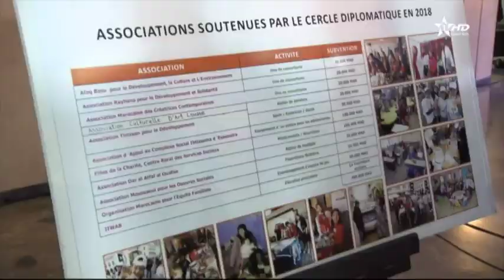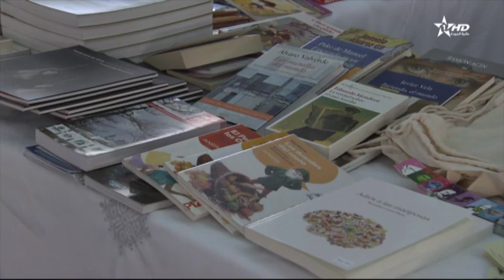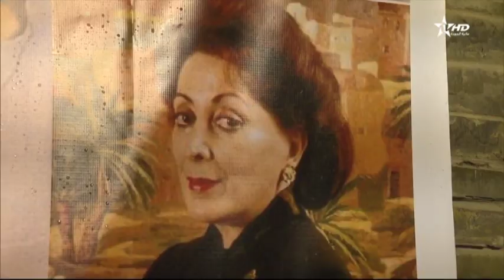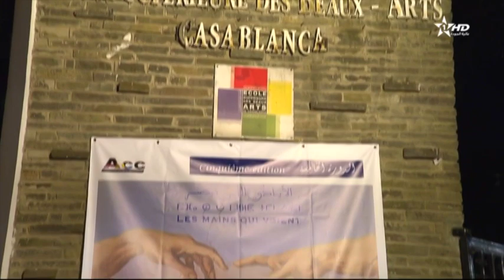JT en français complet 15/12/2018